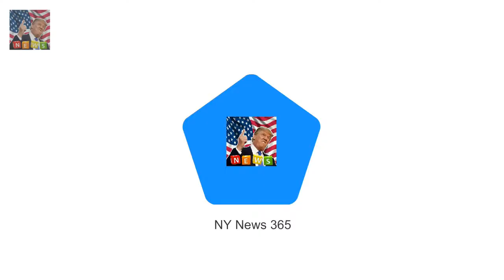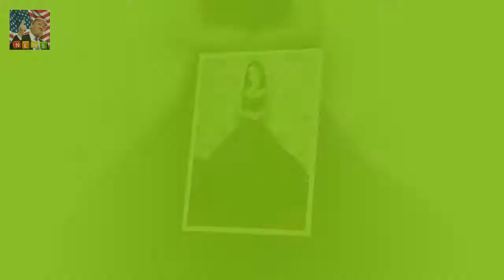The actress brought the glamou Jaimie Alexander commands attention at 2018 Producers Guild Awards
Jaimie Alexander commanded attention at the Producers Guild Awards on Saturday
The actress brought the glamour to the red carpet in a sweeping black ball gown with midnight blue tulle
Jaimie 33 turned heads as she posed up a storm at The Beverly Hilton in Beverly Hills

The 33-year-old took to Instagr New mum Tiffiny Hall indulges in a pampering session at a day spa :
What in essence was his meaningful missi JAN MOIR is glued to Radio 4 as Prince Harry guest edits :